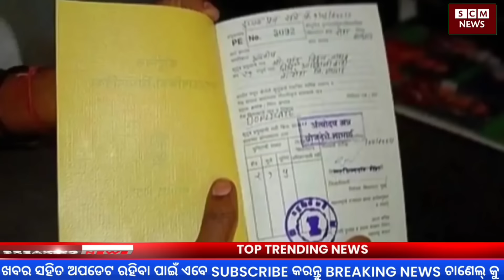Today's morning news odisha/18 August 2024/heavy to heavy rain/odisha news today/odisha samachar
ଏହି ଭିଡ଼ିଓରେ ଆପଣଙ୍କୁ ଟପ୍ ୨୫ଟି ଖବର ଜଣାଇଛି । ଯାହା ଆପଣଙ୍କ ନିତ୍ୟ ଜୀବନରେ ଜାଣିବା ଆବଶ୍ୟକତା ରହିଛି । ଏଥିରେ ଦେଶ ବିଦେଶ, ରାଜ୍ୟ, ରାଜନୀତି, ମନୋରଞ୍ଜନ, କ୍ରୀଡ଼ା ଇତ୍ୟାଦି ଉପରେ ୨୫ ଟି ବଡ଼ ଖବର ଆପଣ ପାଇବେ । ଆଶା କରିବୁ ଆପଣମାନଙ୍କୁ ଏହି ଖବର ଗୁଡ଼ିକ ଭଲ ଲାଗିବ । ଭଲ ଲାଗିଲେ ଗୋଟିଏ ଲାଇକ୍, ସେୟାର ଏବଂ ସବ୍ସ୍କ୍ରାଇବ୍ କରିବାକୁ ଭୁଲିବେନି । ଏବଂ ହଁ ଆପଣଙ୍କ ମତାମତ କମେଣ୍ଟ୍ ବକ୍ସ୍ରେ ନିଶ୍ଚୟ ରଖିବେ । ଧନ୍ୟବାଦ (ପ୍ରତିଦିନ ଏଭଳି ଲାଟେଷ୍ଟ୍ ସମସ୍ତ ଖବର  ଜାଣିବା ପାଇଁ ଆଜି ହିଁ ଚ୍ୟାନେଲ୍କୁ ସବ୍ସ୍କାଇବ କରନ୍ତୁ)

dekha sikha
dekha shiksha news odia today
dekhosikho
odia shakti ty
smile odisha
dekho isko
dekho sikho
dekho dekho
shakti ty
odisha choice
prabhakar news

odisha news
odia bhajan
odia film
subhadra yojana news
odisha news
odia bhajan
odia film
panipaga news today
dekho sikho
dekho sikho news
odia serial
sindura bindu
dekho sikho odia news
bhajan odia
odia song
subhadra yojana in odisha
odia
sidharth tv
subhadra yojana
ajira rashifal
ajira rasifala
panipaga news today 2024
ajira panipaga suchana
sambalpuri song
subhadra yojana online apply
ajira panipaga
dekho sikho news odia today
ajira panipaga news
dablu dablu
july kudi
keep going
odia channel
odia niuju
odia samachar
odia video
|oriya bhajan
panipaga news
radhika serial
tinku tiwari
vivah movie

subhadra yojana in odisha online apply,subhadra yojana news,odisha news,dekho sikho odia news,subhadra yojana in odisha,dekho sikho news odia today,dekho sikho odia news today morning,